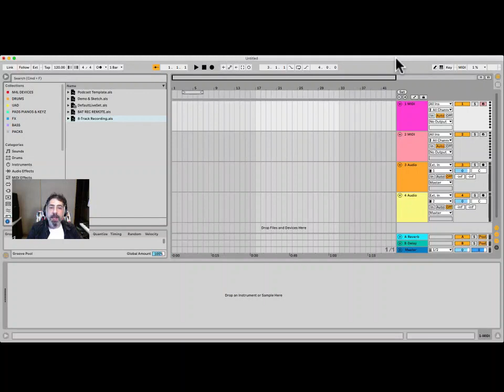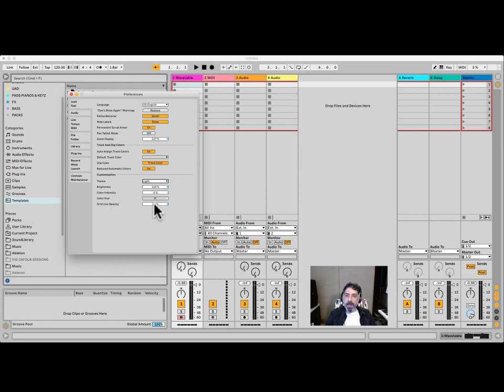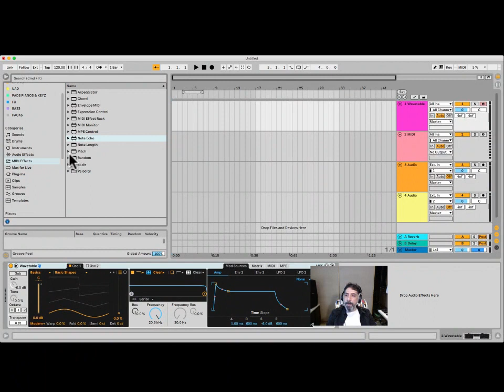LIVE 11Beta VIDEO 1 Novidades na apresentação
Esse é um vídeo de uma série sobre o Ableton Live 11 (Beta) e fala das novidades na apresentação do programa